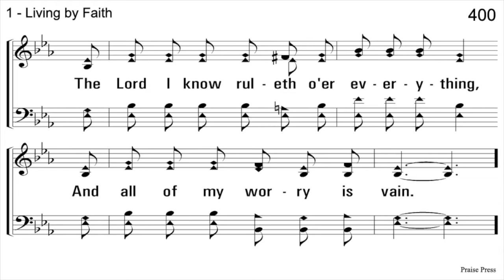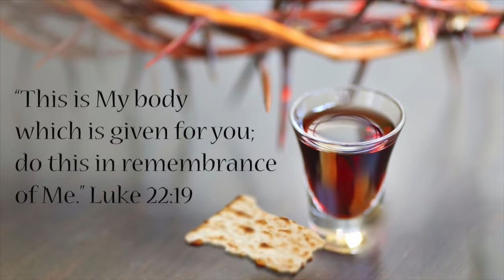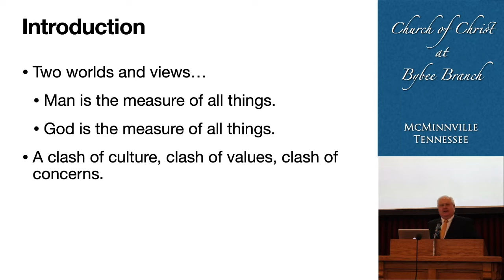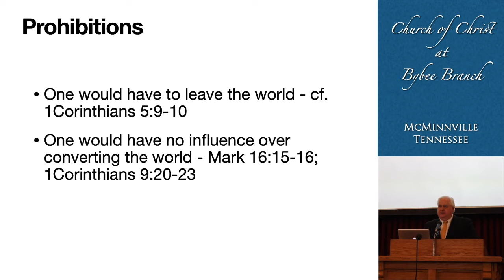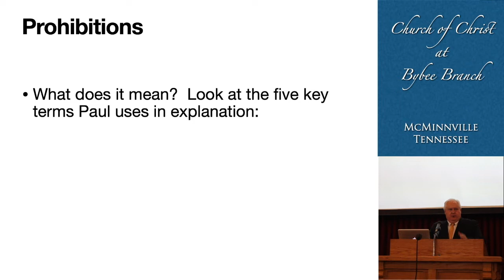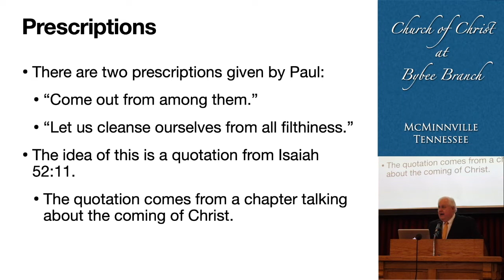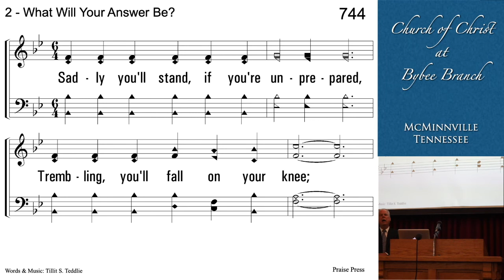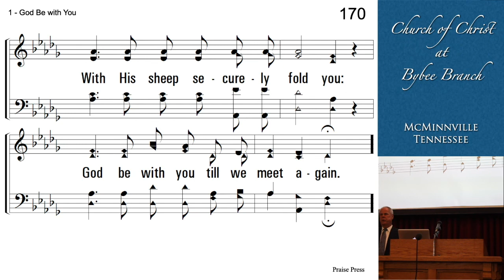Sunday Morning Worship, May 3, 2020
This service has been edited due to technical difficulties with audio. The announcements have not been included due to privacy concerns. The first two songs were replaced with pre-recorded ones.